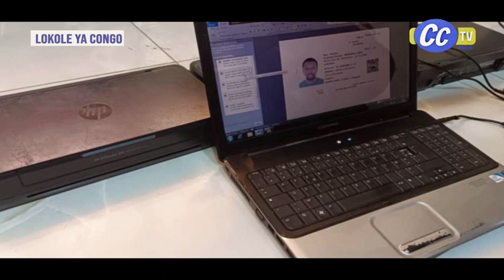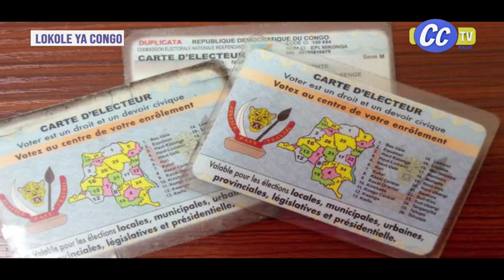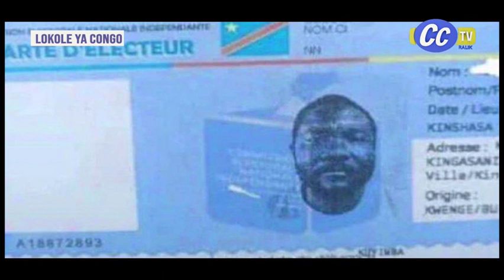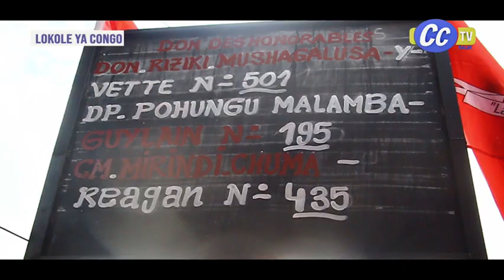JACKY NDALA A COMMENTE LE PROPOS D'AMBONGO ET CONDAMNE CENI